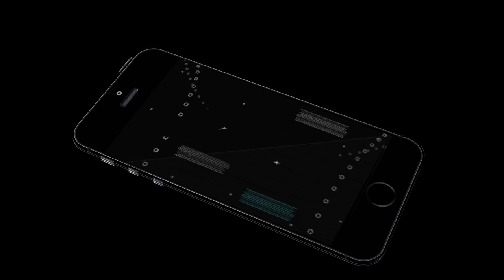Ultimate Bird Simulator (by Gluten Free Games) Android Gameplay [HD]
With Ultimate Bird Simulator Game soar into a novel journey as an impressive Eagle, swift Falcon, or a colorful Parrot!

In Ultimate Bird Simulator Gameplay for the first time ever, make a choice from TWELVE playable BIRDS! search out food in an exceedingly large realistic world, lay eggs, raise your flock, and unlock exciting new playable birds as you expertise the lifetime of a bird!

Download the last word Bird machine nowadays whereas it's five hundredth off for an awfully restricted time!

Ultimate Bird Simulator Game Options:
REALISTIC MACHINE
You'll need to take care of your health, hunger, thirst, and energy whereas ruling over the large blue skies!

TWELVE PLAYABLE BIRDS
Choose from your favorite species of birds in Ultimate Bird Simulator game! Become a Eagle, Crow, Parrot, Duck, Owl, Falcon, Stork, Seagull, Blue jay, Toucan, Cockatoo, and a Hummingbird! Every species has their own families, experience, and levels!

DANGEROUS BOSS BATTLES
Test your skills against SIX thrilling boss battles! A deadly winged foe World Health Organization lives off of blood lies in wait! A dangerous predatory feline is waiting within the snow lined peaks to pounce on your entire flock!

Dominate different birds or bring them a treat to recruit them to your family! Customize and play as any bird in your flock and make a robust family!

RAISE YOUR BABIES
Hatch babies that may grow into powerful members of your family! Take care of you babies whereas are they're are young, finding food for them and carrying them in your mouth!

CUSTOMIZE YOUR BIRDS
Choose your animal’s name, appearance, skills, and attributes to enhance your flock members and become an additional powerful group!

LEVEL UP YOUR BIRDS
Gain expertise by catching and ingestion your prey, caring for your family, and finishing missions! Level up your birds to extend their health and attack injury, earn points to upgrade your stats, and increase the dimensions of your flock!

Stat Points in Ultimate Bird Simulator are often wont to offer bonus’s to traits like Health, essential Attack likelihood, Flight Speed, and far more!

UPGRADEABLE BUFFS
Buff Points are often wont to upgrade your Screech and decision Buffs that produce temporary Stat Boosting auras around your bird once active!

RAG DOLL PHYSICS
Your prey in Ultimate Bird Simulator currently realistically dangles from your talons as you carry them!

DYNAMIC WEATHER, SEASONS AND DAY/NIGHT CYCLE
Ultimate Bird Simulator has procedural weather system with distinctive storms, clouds, sun, and stars! And therefore the novel ever-changing seasons!

MASSIVE REALISTIC 3D ATMOSPHERE
Explore a world thus massive we tend to created SIXTEEN distinctive dens for your birds to measure in! Explore a dense mountainous forest, a tropical jungle island, associate degree arid rocky land, and therefore the opaque peaks of the arctic!

DOZENS OF ENEMIES
Hunt down animals like squirrels, rabbits, mice, deer, birds, crab, fish, raccoon, fox, beetles, grub, worms, ants, geckos and plenty of more! Smaller birds will scavenge for fruit, seeds, and nectar from flowers!

If you're older or have your folks permission, activate the novel blood effects for adventitious combat ferocity!

GLUTEN-FREE PROMISE
With all of our games you'll perpetually get the total game with no ads or further purchases!

Download the Ultimate Bird Simulator to move yourself to the wide open skies and skill the high flying lifetime of your favorite bird!

If you liked living as a Bird then you may love our different animal simulators like Ultimate Bird Simulator! Transfer our ultimate wolf simulator and live a wild life within the forest, or flip the last word dinosaur simulator and find out a protracted lost Prehistoric World of Dinosaurs!